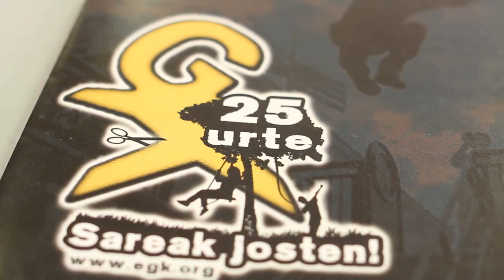Astialdia eta parte hartzea. GazteEkin topaketa!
Gazteon ahotsa aintzat hartuta izan dadin. Hori izan zen Euskadiko Gazteriaren Kontseiluak abiatutako GazteEkin proiektuaren helburu nagusia. Horretarako, hainbat topaketa burutu genituen. Tartean, "Aisialdi hezitzailea eta parte-hartzea" jorratzeko topaketa. Hemen dituzu landutako hausnarketetako batzuk!